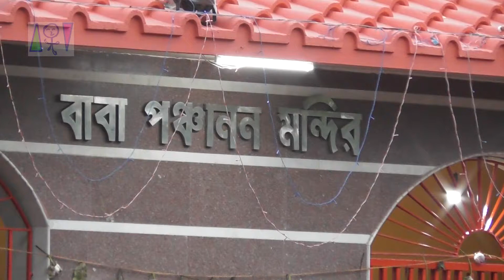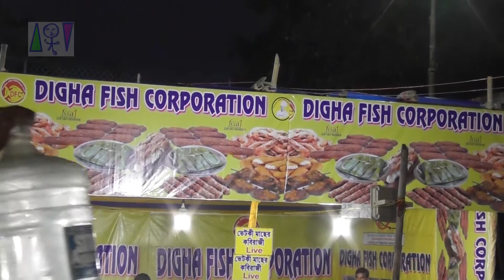Mahisbathan Charak Mela | Dharma Charak Panchanan Mandir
মহিষবাথান এর পঞ্চানন মন্দিরে ধর্ম চড়ক মেলা। বৌদ্ধ পূর্ণিমাতে হয় এই মেলা।